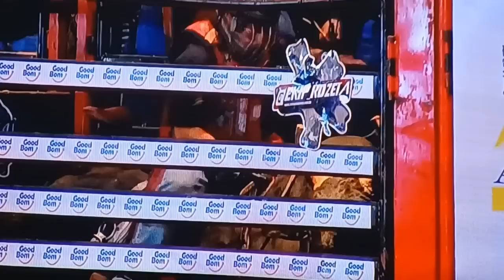Sumare semi final da copa rangrer da Ekip rozeta 2023